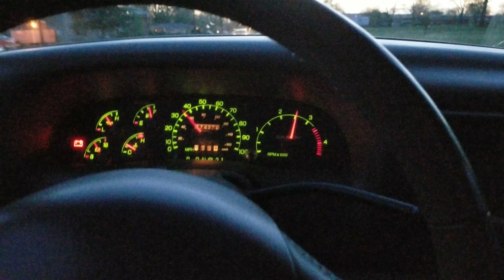Hydra Chip - Ford 7.3 (140hp Extreme) Test Run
5" exhaust
4" Fab Tech lift
Hydra 15 position tuner
Harley headlights conversion
Fiber optic taillights
Wheels and nitto G2s
Intake mod
Fender flares
05 grill conversion
6.0 transmission coller